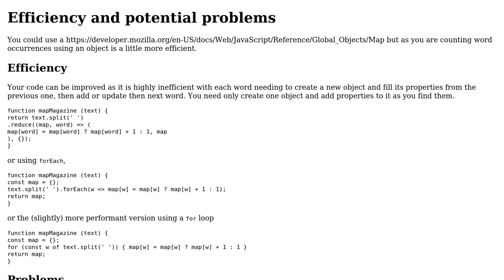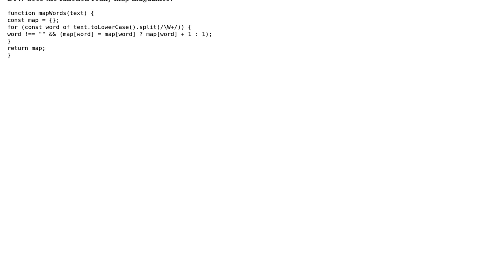Code Review: Turn a list of words into a dictionary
With thanks & praise to God, and with thanks to the many people who have made this project possible! You are responsible for your own actions.